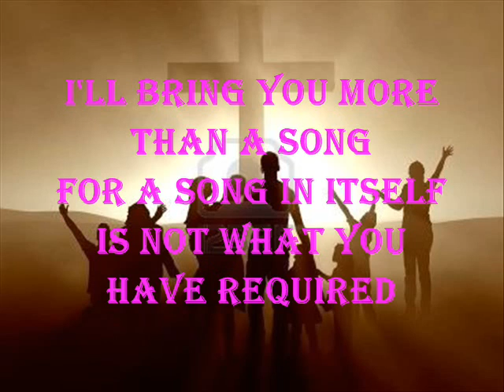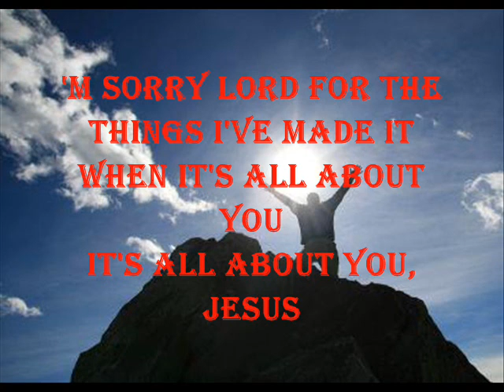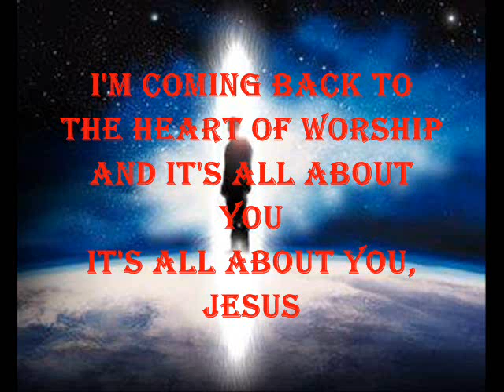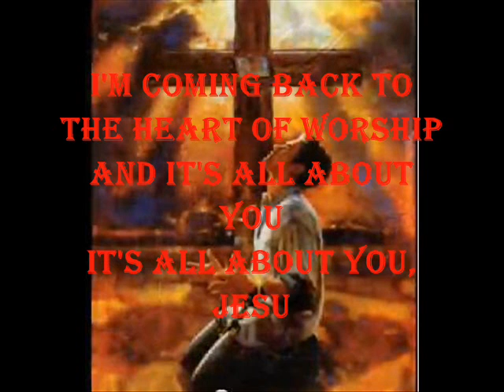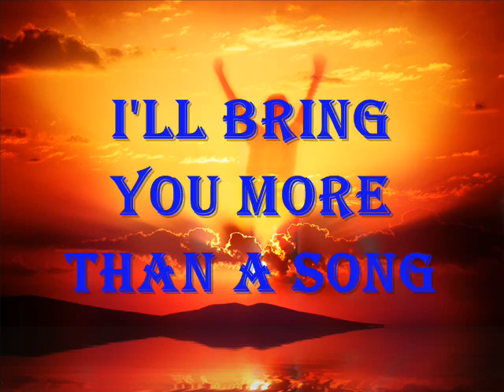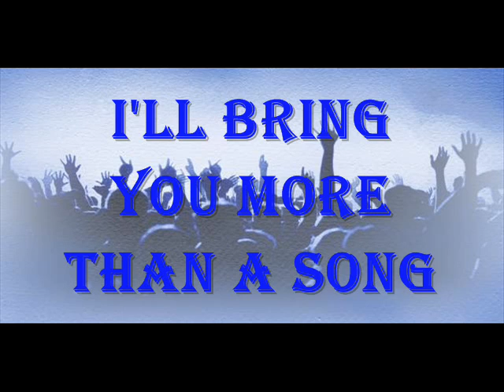The Heart of Worship Lyrics By:Hillsong United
Praise ye the LORD. Praise God in his sanctuary: praise him in the firmament of his power.
Praise him for his mighty acts: praise him according to his excellent greatness.
Praise him with the sound of the trumpet: praise him with the psaltery and harp.
Praise him with the timbrel and dance: praise him with stringed instruments and organs.
Praise him upon the loud cymbals: praise him upon the high sounding cymbals.
Let every thing that hath breath praise the LORD. Praise ye the LORD.

Psalm  150:1-6